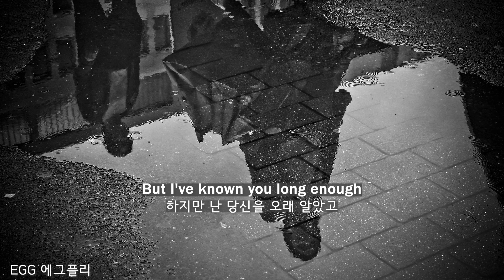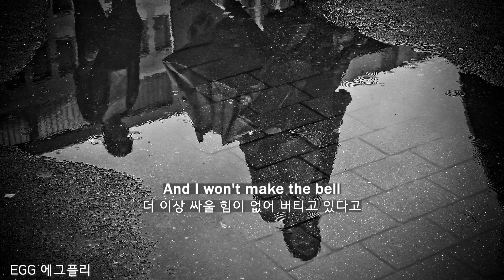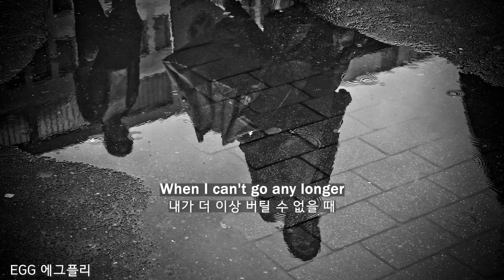[Playlist]에그플리#611🌾우리 모두는 누군가가 필요하니까🎶Hurts Out Loud - Etham (feat. Danni) (lyrics)